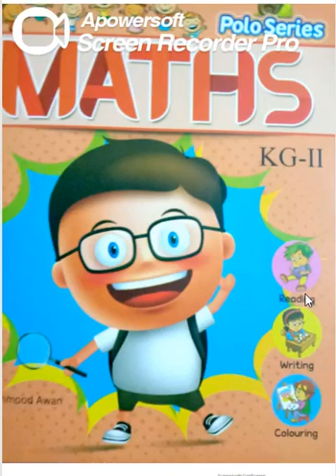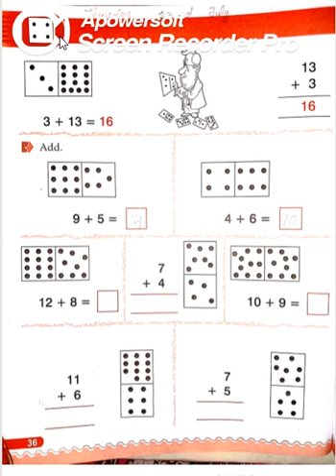23 july Nursery(1)